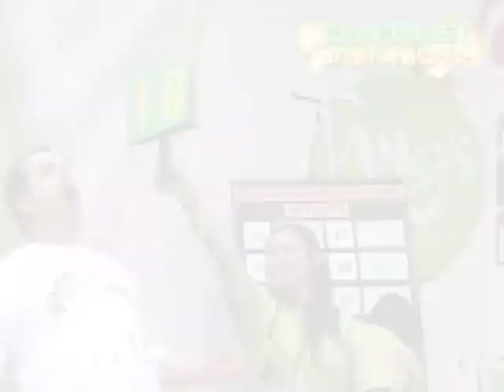Dumpling Eating contest in NYC tries for the Guinness World Record! (short ver.)/ NYで餃子早食いコンテスト開催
ニューヨークの早食いコンテストといえばホットドッグですが、そんなニューヨークで先週末行われたのはギネス世界記録を目指す餃子の早食いコンテスト、実は今年で３回目を迎えた「ニューヨークシティ・ダンプリングフェスティバル」の一環として行われました。合計１１社が集まったこの日、お馴染みの焼き餃子からひき肉やチーズが入ったポーランドのピエロギなどがふるまわれ、およそ３０００人の来場者が世界のダンプリングを堪能しました。